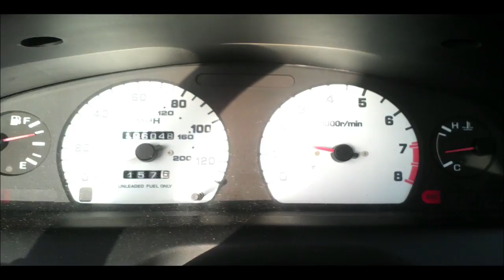RELEASE THE BEAST- 1 Sundown SA-12 Flexin With the NEW BOX